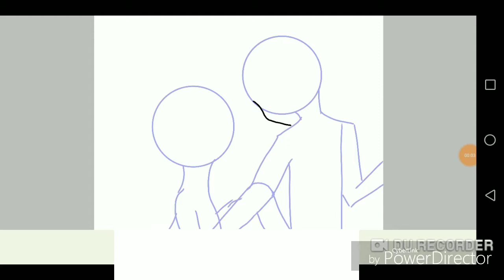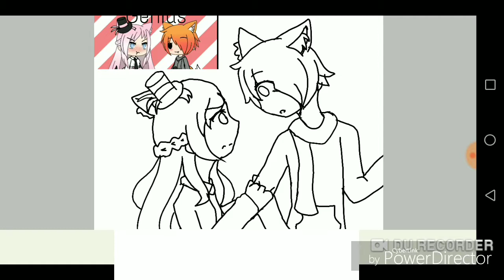My drawing!! (speed paint)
Song - Bts- euphoria